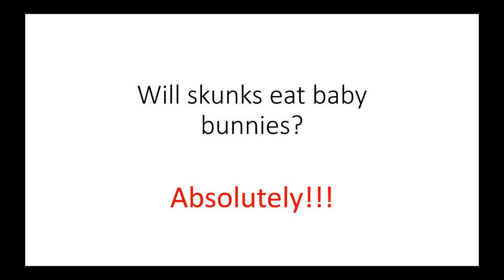Skunk eats baby bunnies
It's often debated if skunks will eat baby rabbits.  The answer is definitely YES!  There was a rabbit nest in our raised bed garden which a skunk raided one night and was caught on our wildlife camera.